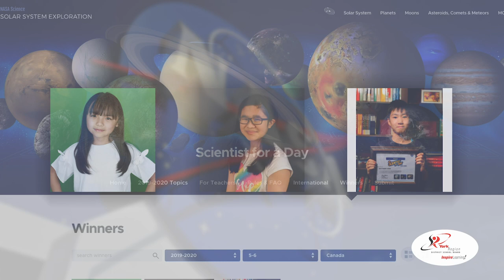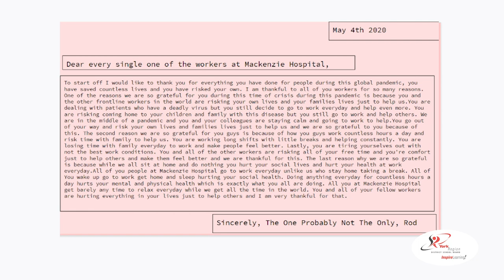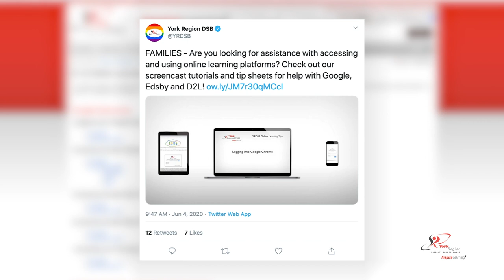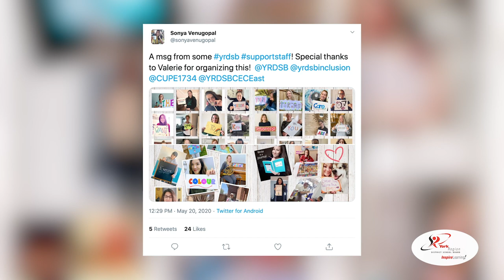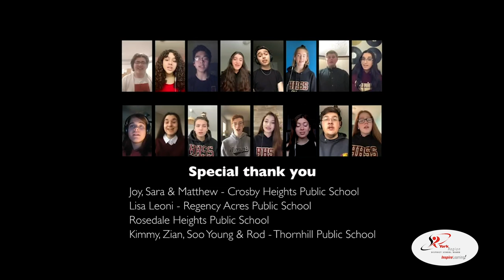What's Happening @ YRDSB? - Episode 5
Welcome back to our re-imagined series, where we continue to highlight the work of our students, teachers and families!

In today's episode, we are going back to basics, while we highlight some stories of staff and students, and take a look at a few posts on social media.

As well, we have another fantastic performance from C'est Jazz at Huron Hights Secondary School, as they perform O Canada.

K-12 Online Learning Platform Resources - Google, Edsby and D2L